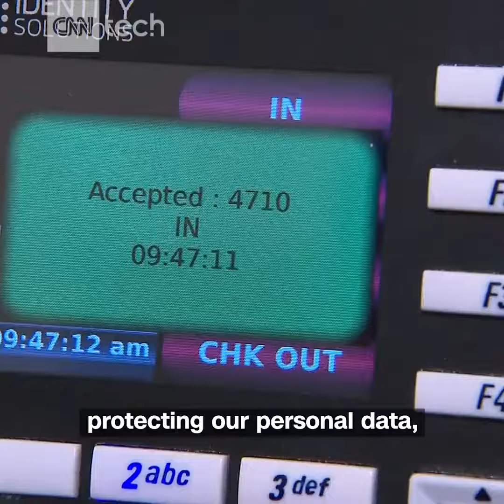Robocop becomes a reality in Dubai